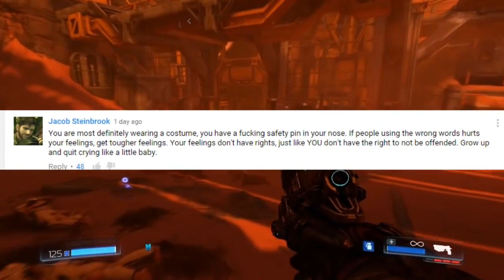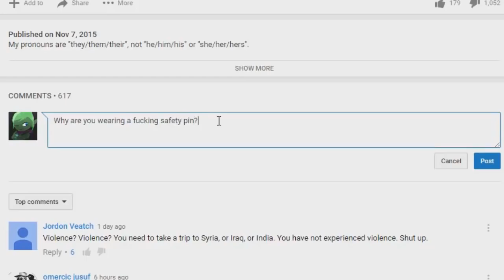THE CRAZIEST MANCHILD TO EVER EXIST ON YOUTUBE (LeafyIsHere Re-Upload)